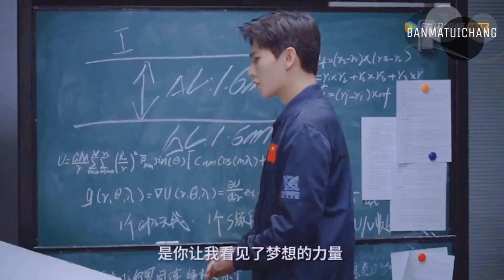【杨洋×迪丽热巴】【你是我的荣耀】 《期待愛 Longing》 cr.斑马腿长